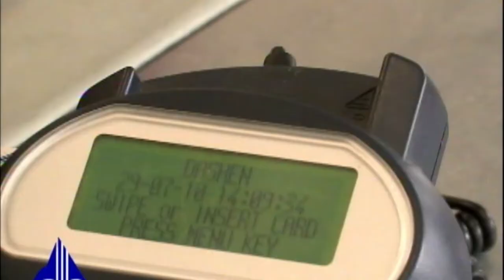DASHEN BANK 2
Produced by KAM Global Pictures